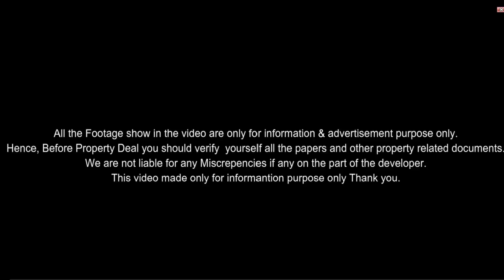33 लाख रुपए में FULL DUPLEX INDIVIDUALघर वो भी 300 फ़ीट रोड से 50 मीटर अन्दर | JAIPUR PROPERTY SALE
MLK BUILDERS & DEVELOPERS
office Address.Opp.Allahabad bank Kalwar Road hathoj jaipur

 Check Our Playlist For Diffrent Location Property here..